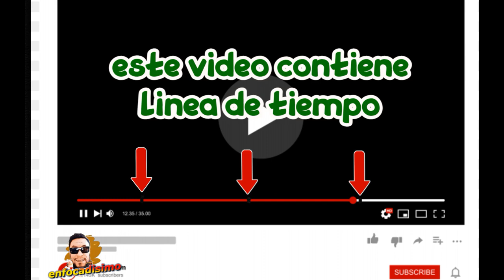TRANSFORMERS 7 [EL DESPERTAR DE LAS BESTIAS] TRAILER REACCION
super reaccion del trailer de la  nueva pelicula de tranfomers raza de bestias